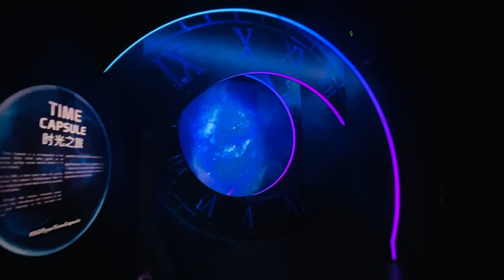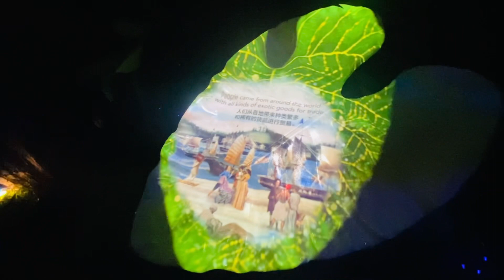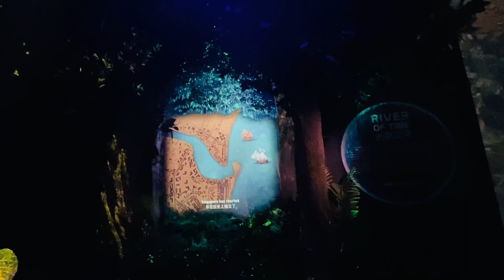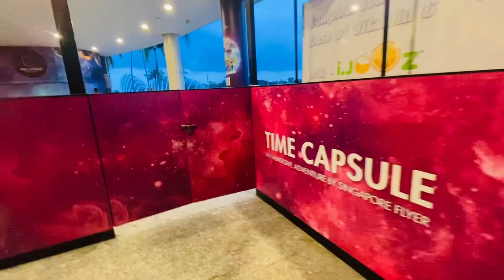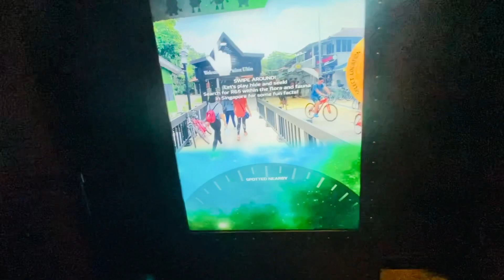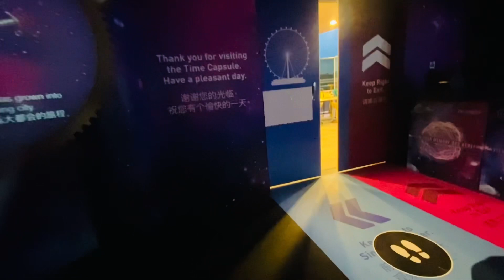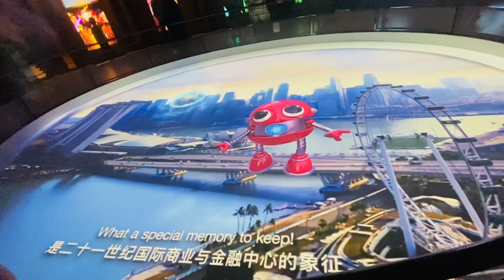Time Capsule by Singapore Flyer | Akwon world